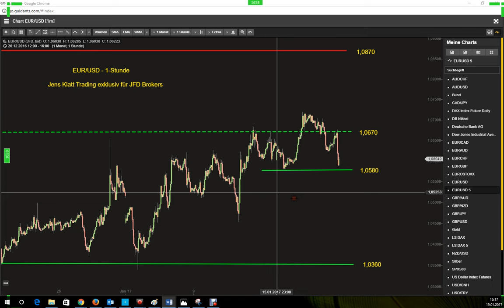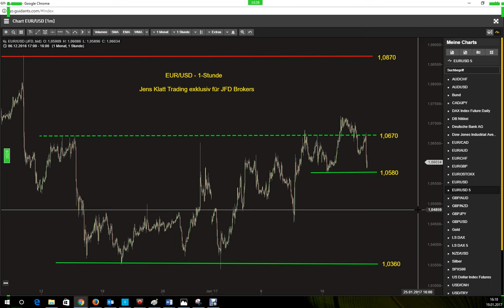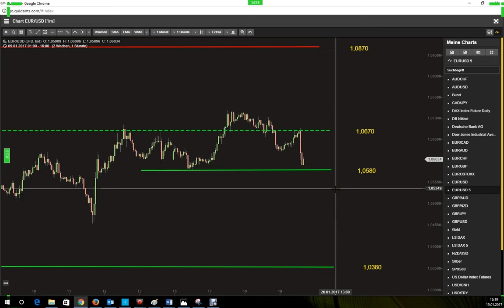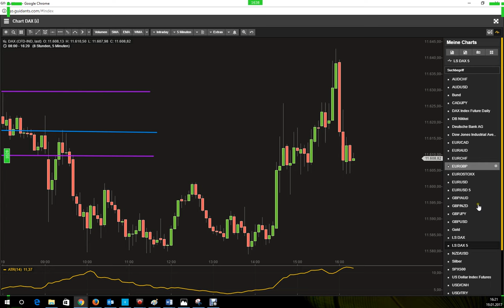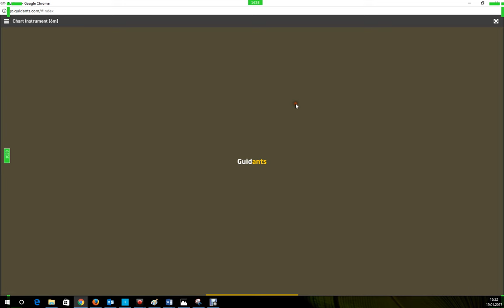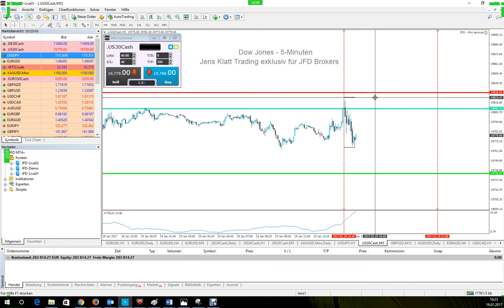Dow Jones weiter mit Fokus auf 19.730/750 und EUR/USD nach EZB bearish